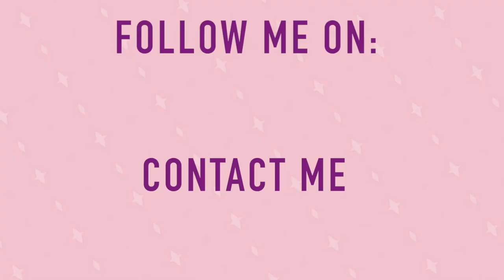PRIMARK HAUL 🛍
†  READ ME †

FINALMENTE MATURA!
Questi sono i commenti a caldo, di come mi sento, di quanti chili in meno io mi senta addosso, e di come il sia soddisfatta. Presto arriverà il video più dettagliato sul "come affrontare la maturità". Spero di avervi tenuto compagnia e di avervi trasmesso un po' della mia felicità! Ci vediamo prestissimo ❤️

► Con cosa monti i tuoi video? iMovie
► Con cosa registri? Con una Nikon D3100